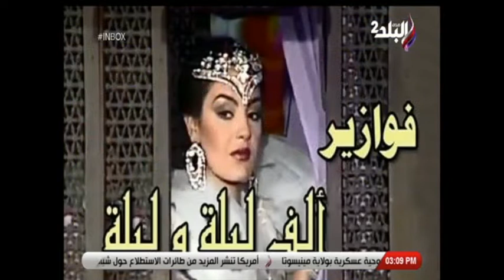حلقة كاملة 6-12-2019